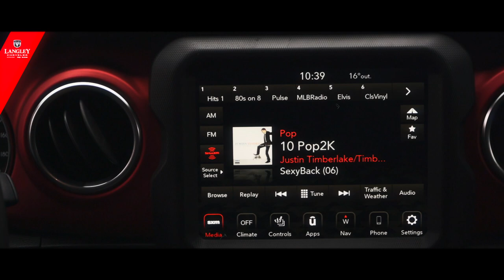Jeep Gladiator overlading build